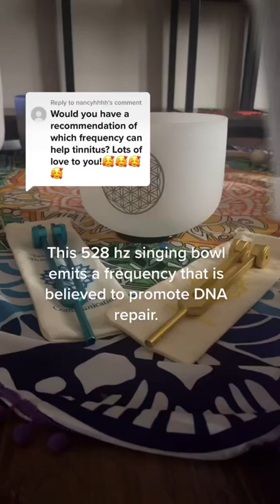Tinnitus Relief | Singing Bowl | Tuning Fork Therapy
Using the 528 hz singing bowl and the 649 hz and 417 hz tuning forks to help tinnitus sufferers find relief.

Balance your chakras in 7 minutes with these FREE Daily Chakra Affirmations